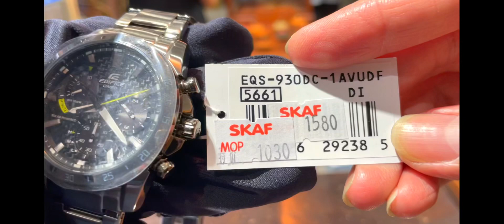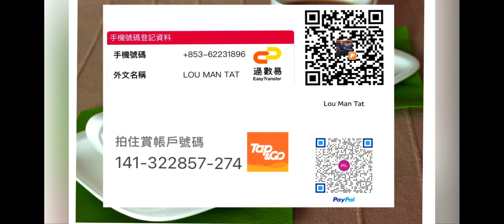【Thomas同你一齊睇錶】SKAF（荷蘭園店) - 「超筍價」精選二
🟢今集特別鳴謝SKAF錶行同意拍攝及介紹手錶，絕對係「超筍價」，精選了3款Casio光動能運動計時款介紹比大家｜優惠期至2022年6月30日 🌹

🟢SKAF 總店
店舖地址：澳門荷蘭園二馬路2BB地舖
（禮記雪糕後面）
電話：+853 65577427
營業時間：13:00-20:00
WeChat：skaf2016